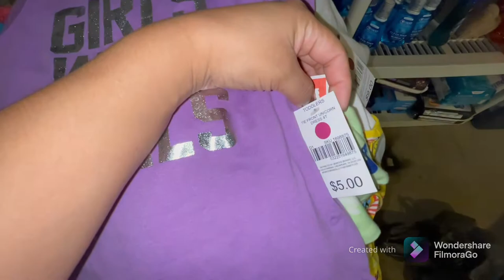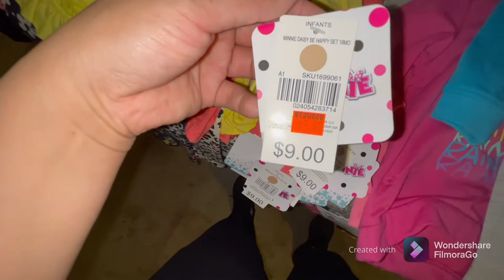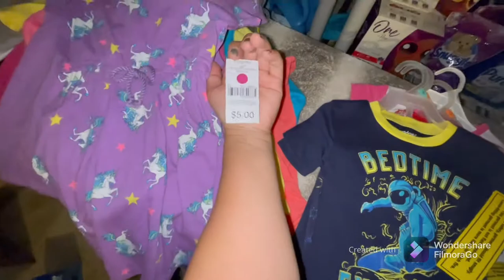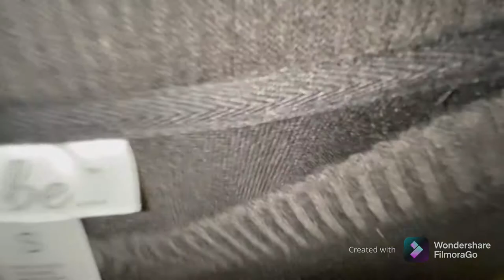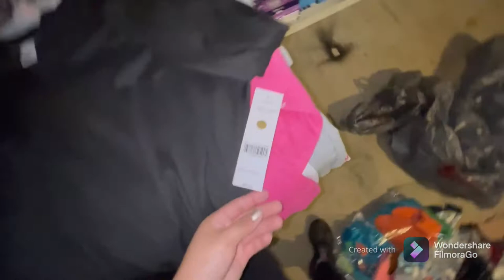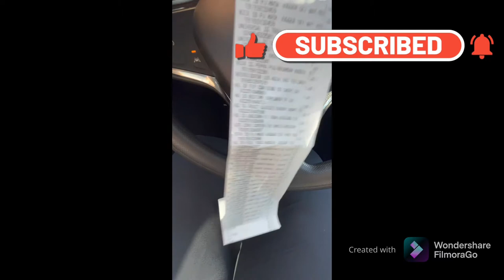🔥🔥Family dollar y sus triángulos y sus círculos 90 %off en ropa y zapatos 🔥🔥🤪🤪bamos 💃🏼💃🏼